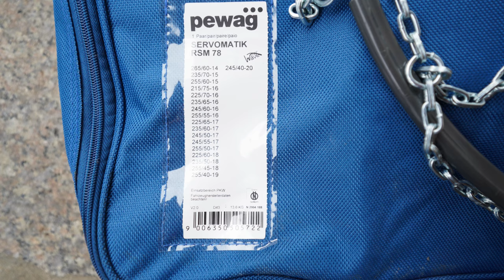Einbau und Fazit unserer Trockentrenntoilette im Malibu Teil 2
Schalter für die Belüftung:

Liebe Videofreunde!

Amazon Partnerlinks: